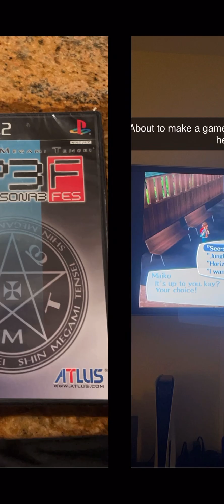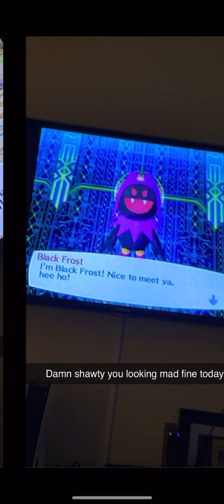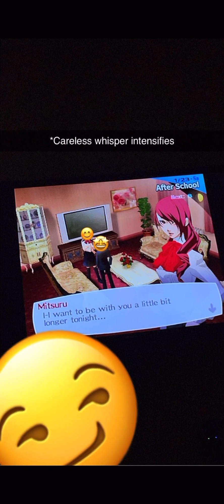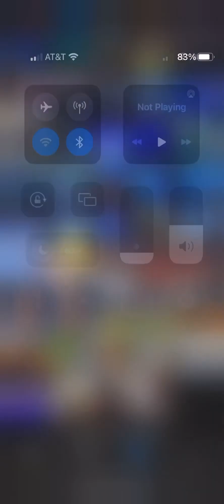Persona 3 FES but in Snaps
Basically I played this on a PS2 I found in the back of my dad’s closet back in 2021. While I was playing I would send snaps of hype moments to my friends bc why not lmao. Honestly one of the best games I have ever played. Yes it was Grindy, but it was so fire. Hyped for the remake coming next year!